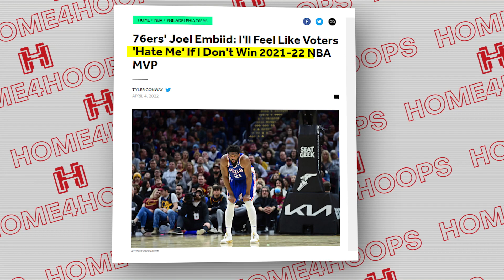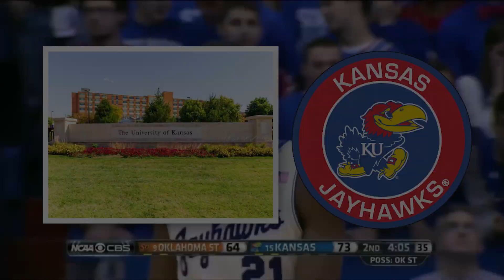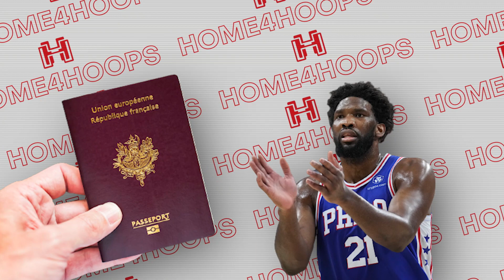How An African Kid Became An NBA SuperStar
This is How An African Kid Became An NBA Star, the story of Joel Embiid.